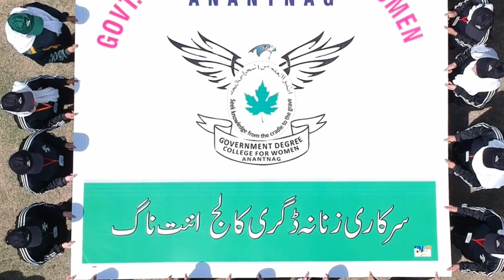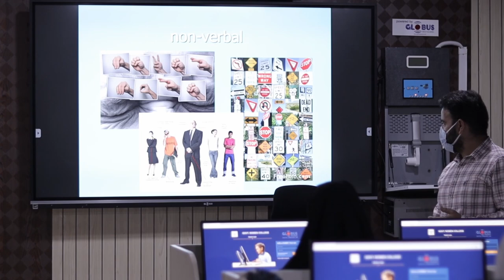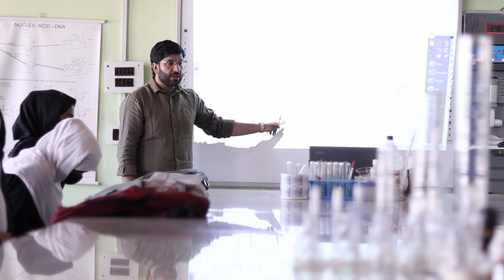6 September 2022